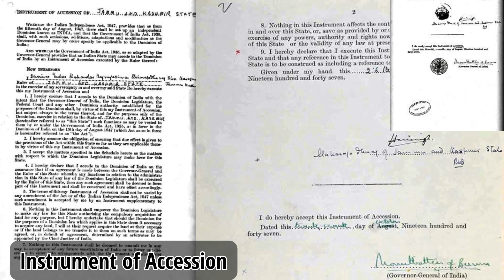क्या था KASHMIR पर क़ब्जे का षड्यंत्र | KASHMIR INVASION CONSPIRACY.